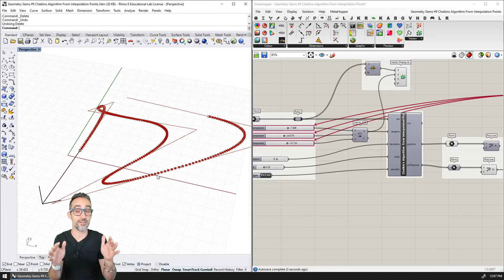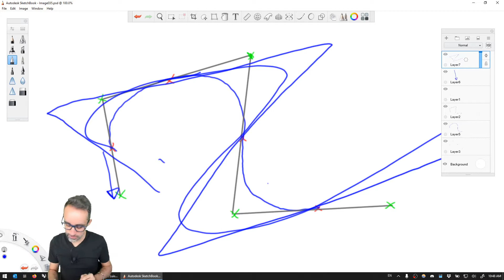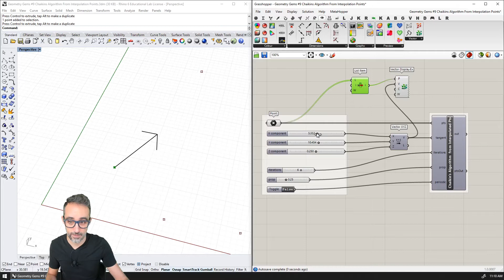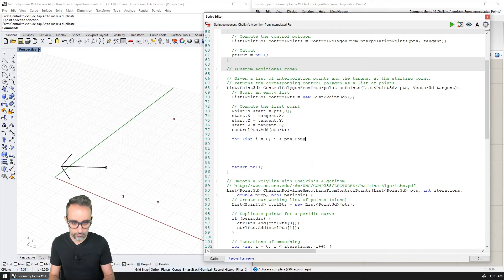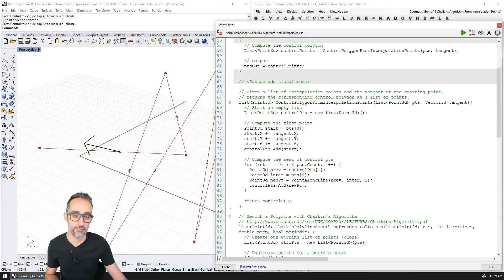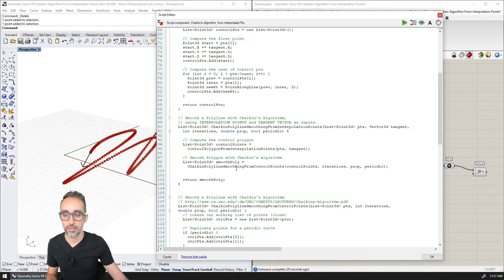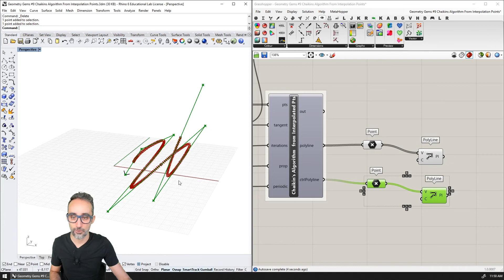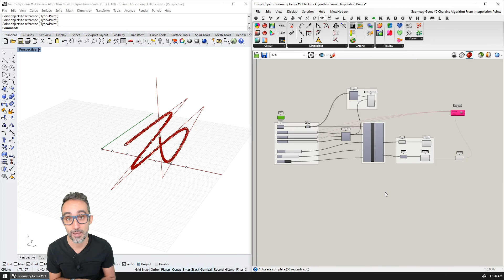Geometry Gem #9: Chaikin's Algorithm From Interpolation Points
In this video, we extend Chaikin's Algorithm for polyline simplification to accept as inputs a set of interpolation points and an initial tangent. Additionally, we explain a way to optimize the tangency to generate the simplest control polygon. This algorithm can be very useful for robotics, path planning or digital fabrication. The algorithms are implemented in C# using Rhino and Grasshopper.